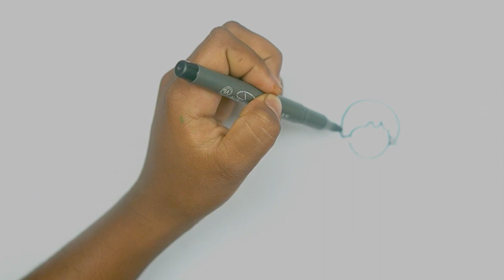Drawing, Painting | Coloring Parents | Children for Kids & Toddlers | Easy Drawing